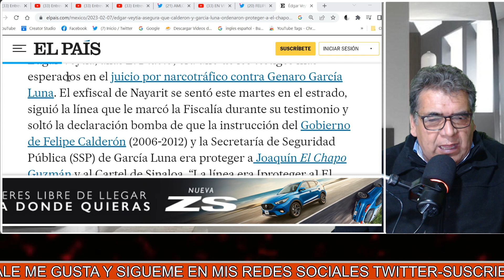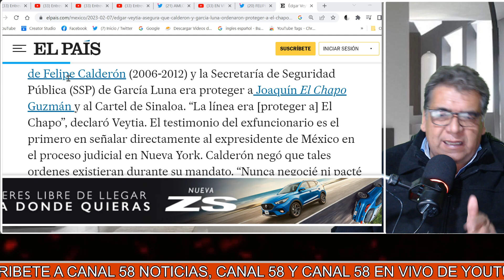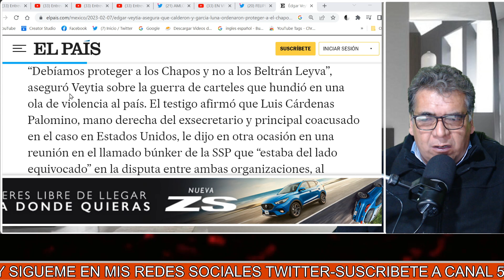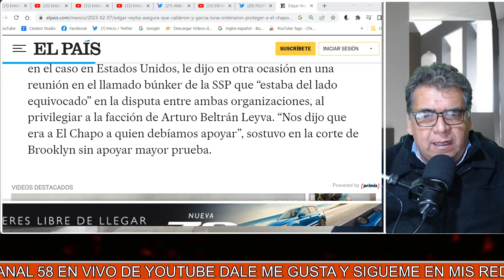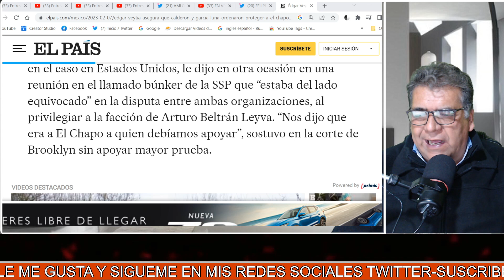HUNDEN a Felipe Calderón en Juicio de GENARO! Dio la Orden de proteger a ‘El Ch4p0’ GUZM4N